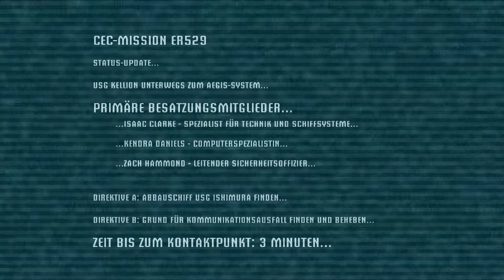Dead Space / Xbox 360-OneX # 01 : Es wird keine Hilfe kommen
Als ein gigantisches Abbauschiff, die USG Ishimura, in einem entfernten Sternensystem mit einem mysteriösen außerirdischen Artefakt in Kontakt kommt, bricht ihre komplette Kommunikation auf ungeklärte Weise ab. Der Techniker Isaac Clarke wird losgeschickt, die Kommunikations-Arrays der Ishimura zu reparieren, findet bei seiner Ankunft allerdings einen wahr gewordenen Albtraum vor - das Schiff ist ein schwebendes Blutbad, die Besatzung auf unvorstellbare Weise verstümmelt und von einer außerirdischen Infektion befallen. Clarkes Mission wird zu einem Überlebenskampf, da er nicht nur sich selbst retten muss, sondern auch das Artefakt zum Planeten zurückbringen muss ... und das um jeden Preis.